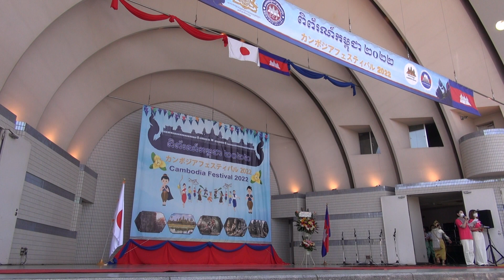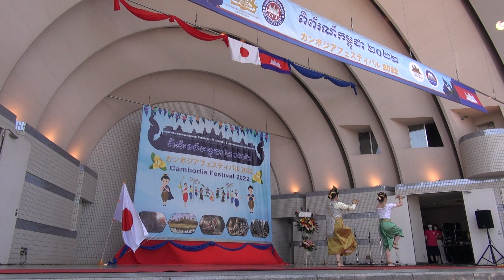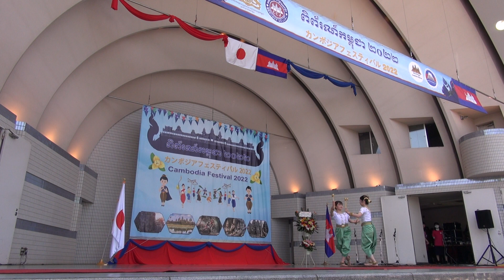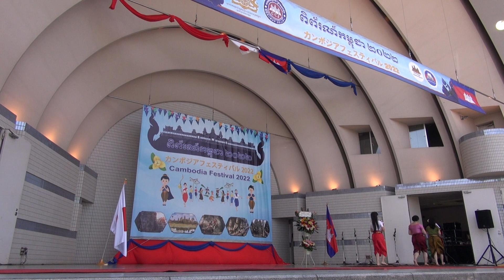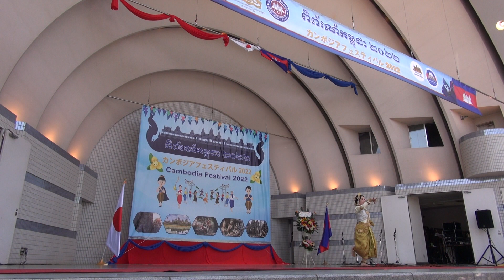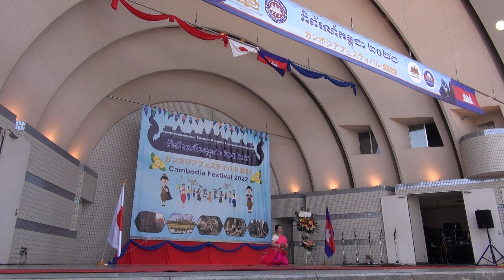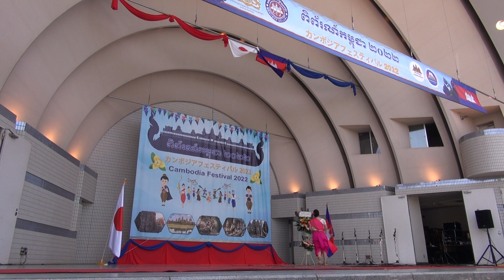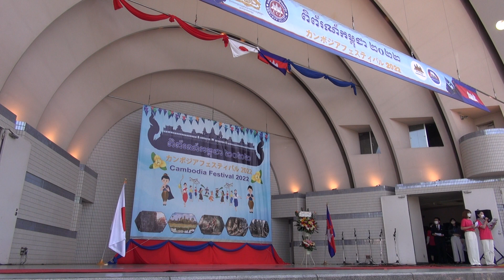2022, in Japan カンボジアフェスティバル 代々木公園 20220504115526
2022年5月4日　水曜日
東京都渋谷区
代々木公園イベント広場にて　撮影